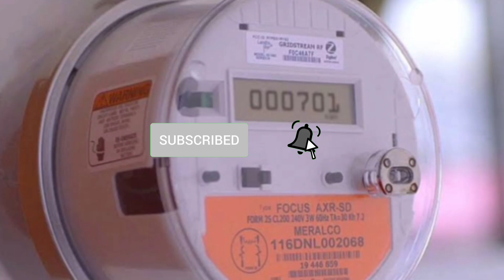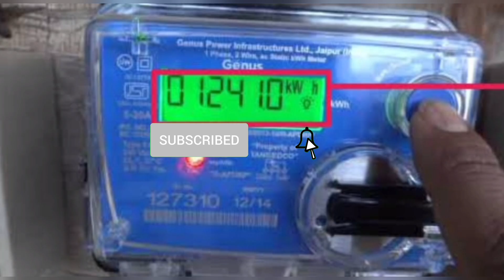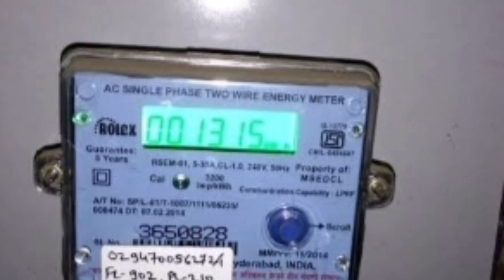தமிழகத்தில் மின் கட்டணம் உயர்வு யாருக்கெல்லாம் புதிய கட்டணம் எவ்வளவு!/ebbill/latestnews/breaking.